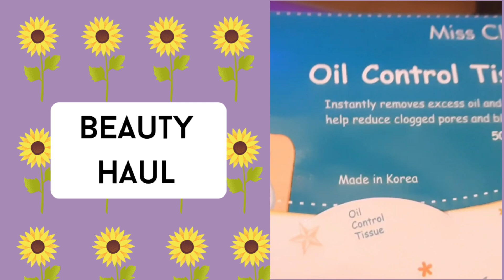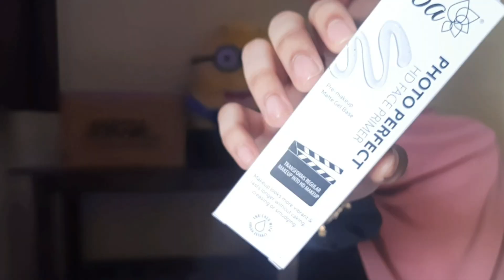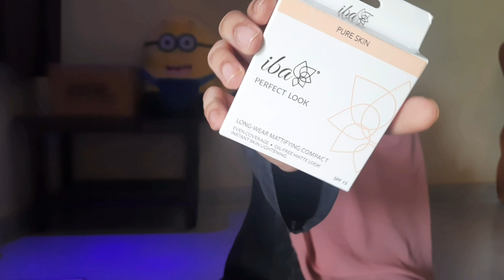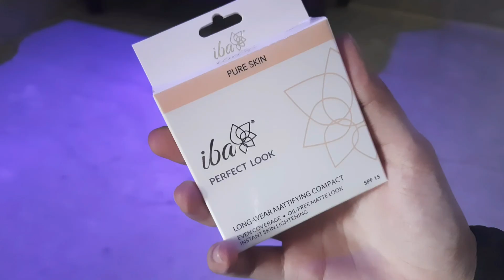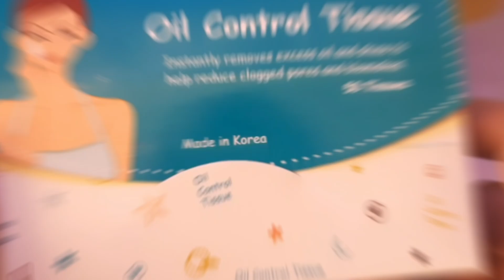Beauty haul in tamil 💜🌻 & First impression 🖤(Iba cosmetics, facescanada)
Assalam alaikum ♡ Hi Fam🌈
In Today's video I will be sharing a  beauty haul  🌻 I  hope you like this video 💜

FAQ🌈

1.what do i studying?
🌸Bca 2nd year

2.Where do I live?
🌸Nagapattinam (Tamilnadu)🇮🇳

3.which app I use for editing?
🌸Inshot and capcut

4.what is my name?